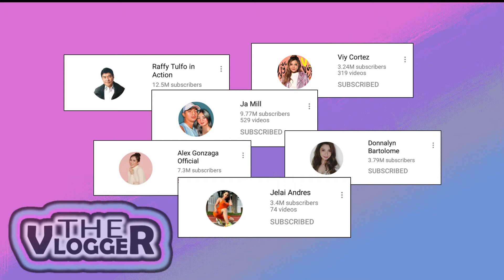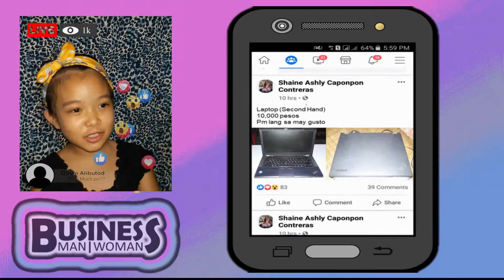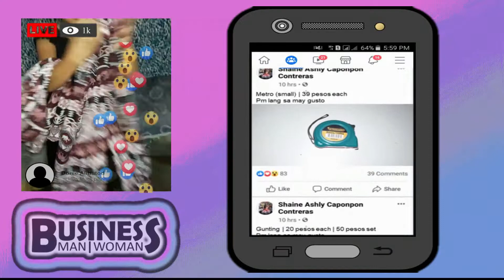Iba't ibang Uri ng Tao Ngayong Quarantine (Relate ka dito!) | VLOG #3 | S&J Vlogs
Mamangha, tumawa at makarelate sa napapanahong video na ginawa namin! Sana po marami kayong natandaan at natutunan sa video na ito at kung gusto nyo pa po ng ganitong klaseng video magSubscribe po kayo at maging updated sa mga videos naming magkapatid. Sana po magustuhan nyo at matuwa kayo. Hintayin nyo rin po ang mga next videos namin. Labyu guys!! Keep safe everyone! Magkita nalang po tayo sa next video!